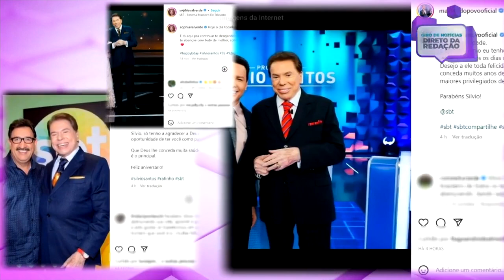SILVIO SANTOS COMPLETOU 92 ANOS E COMEMORA COM SUA FAMÍLIA E AMIGOS